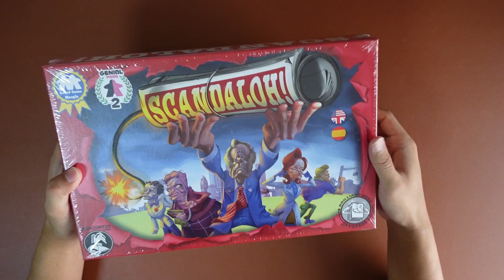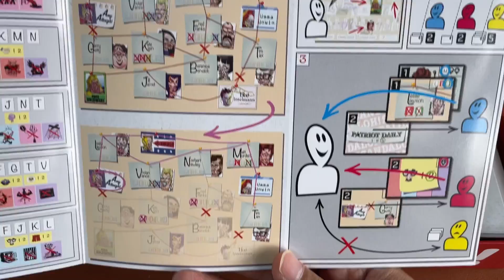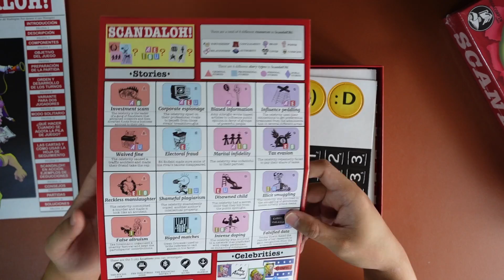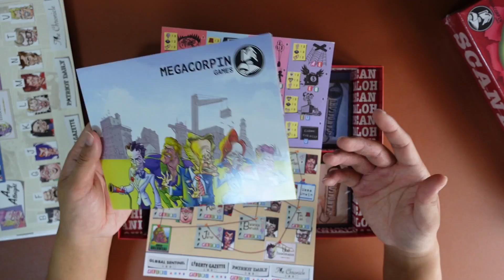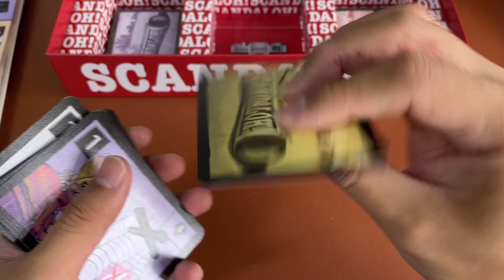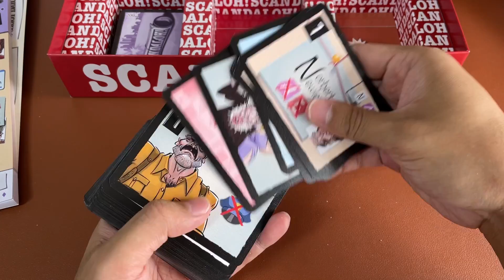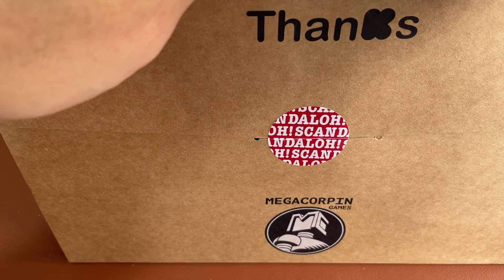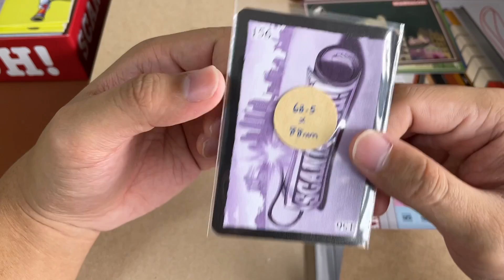Scandaloh Detailed Unboxing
Let's see what’s in Scandaloh!

In this video, we unbox Scandaloh by Megacorpin Games.

00:00 - Introduction
03:54 - Reboxing
04:02 - Player Shields
06:54 - Rulebooks
10:15 - Punchboard
12:23 - Gameboard
13:26 - Playersheets
17:00 - Cards
27:53 - Breaking News Booklet
30:26 - KS Exclusives
36:10 - Sleeve Test

If you have any questions or comments, leave them down in the comments section below!